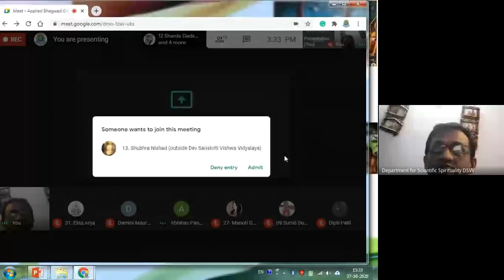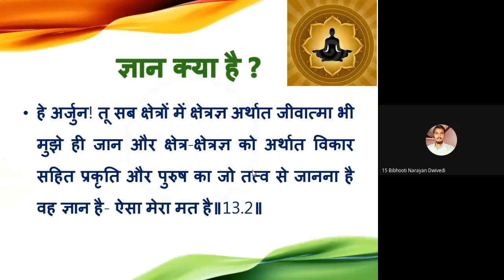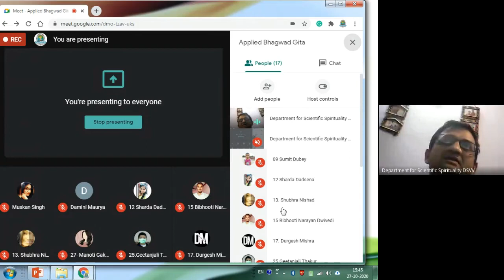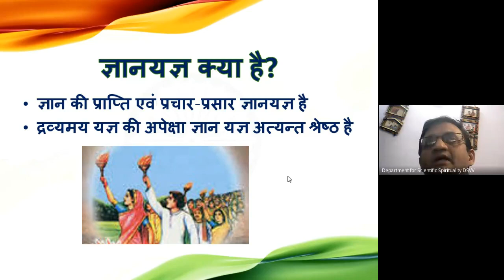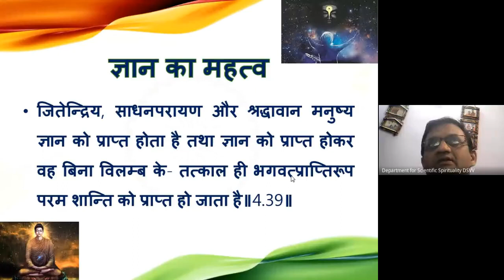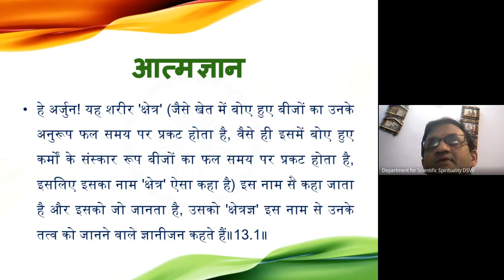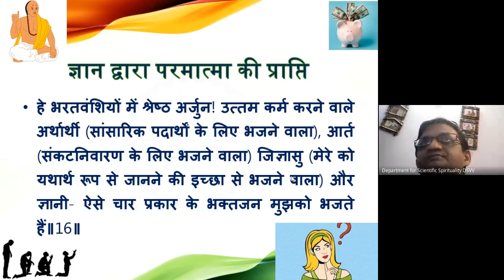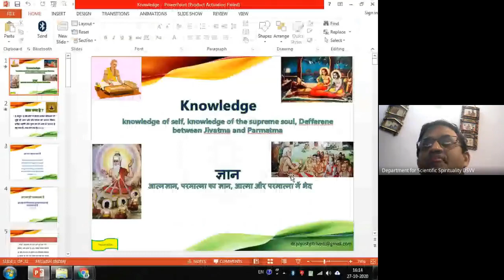Gyan Atma aur Parmatma ka Gyan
Knowledge
knowledge of self, knowledge of the supreme soul, Difference between Atma and Parmatma
ज्ञान,
आत्मज्ञान, परमात्मा का ज्ञान,
आत्मा और परमात्मा में भेद,
दिव्य ज्ञान,
आध्यात्मिक ज्ञान किसे कहते है ?,
ज्ञान और अज्ञान,
ज्ञानयज्ञ क्या है?,
ज्ञान का महत्व,
ज्ञान और त्रिगुण,
तीन प्रकार का ज्ञान,
ज्ञान कैसे प्राप्त करें ?,
आत्मज्ञान,
ज्ञानी की विशेषता,
ज्ञान द्वारा परमात्मा की प्राप्ति,
अज्ञानता के कारण  किए गए कर्मों का फल,
ज्ञानमार्ग का सबसे बड़ा बाधक,
ज्ञानयोग और कर्मयोग की अभिन्नता